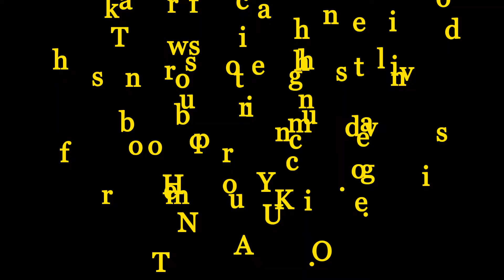Komal Thatal goals and skills india U17 world cup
The  shining star of INDIA. FUTURE STAR.